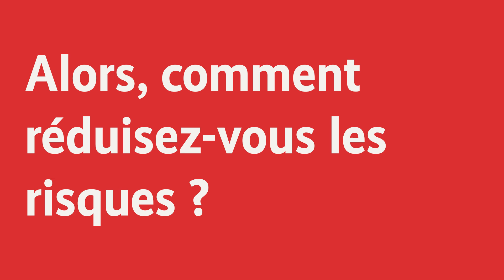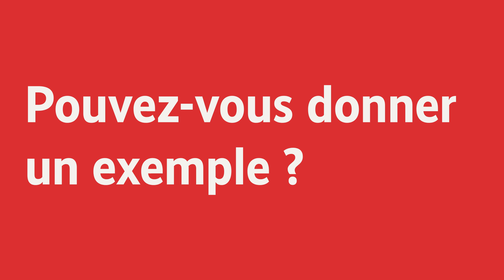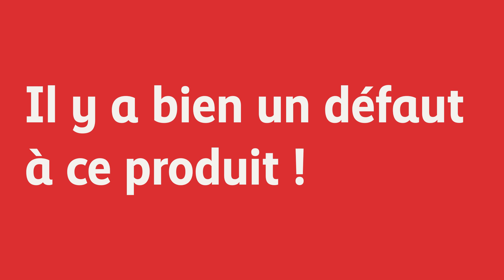Stratégie de placement exclusive de l'assurance épargne prévoyante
L'assurance épargne prévoyante de la Mobilière offre un potentiel de rendement attractif, grâce à sa stratégie de placement exclusive. Interview avec Philippe Bonvin, Responsable des placements à la Mobilière.